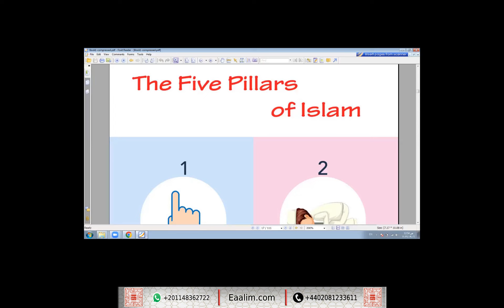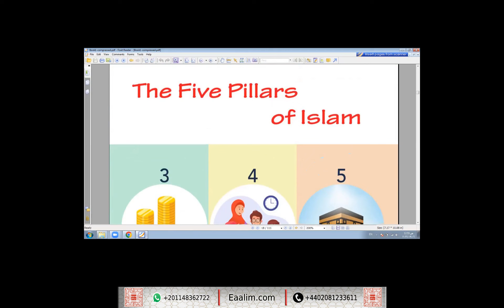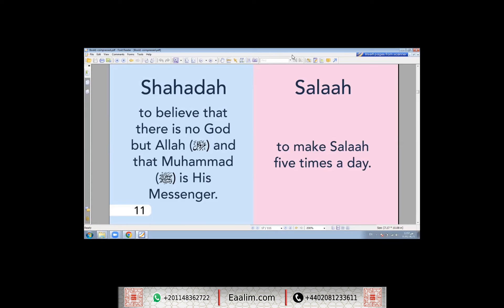Learn Quran online"Islamic Studies"Ahmed